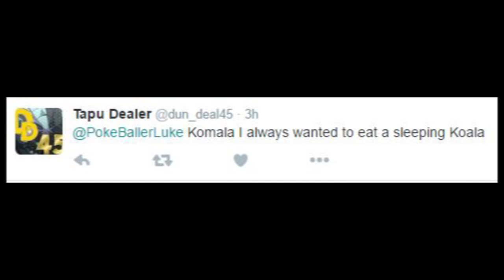ALOLAN POKÉMON I WOULD EAT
Hey guys! Glad to finally be back in full force!